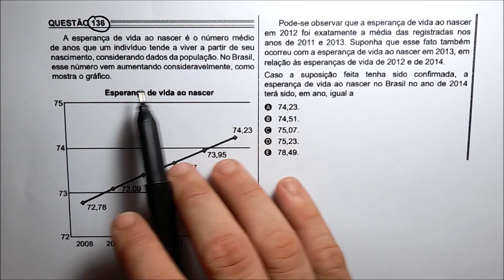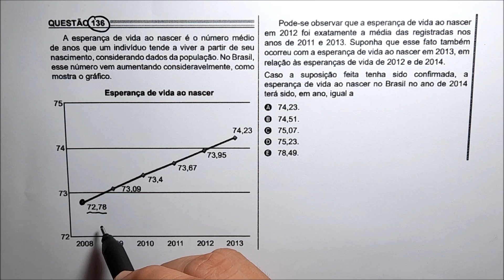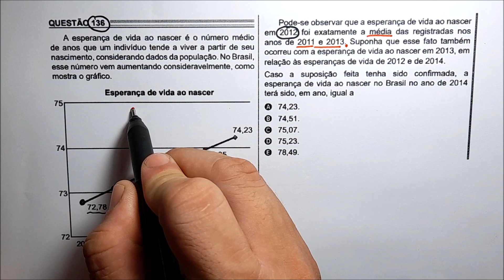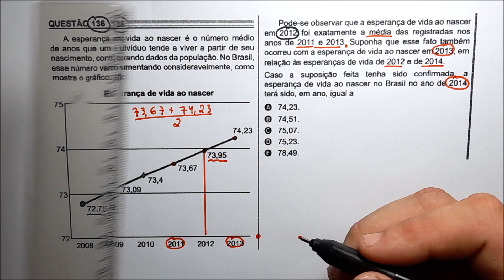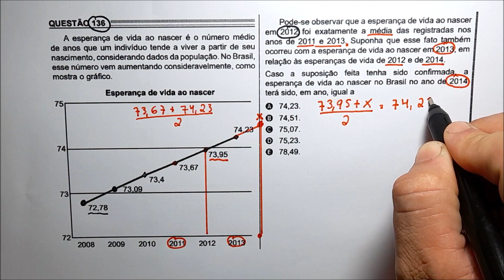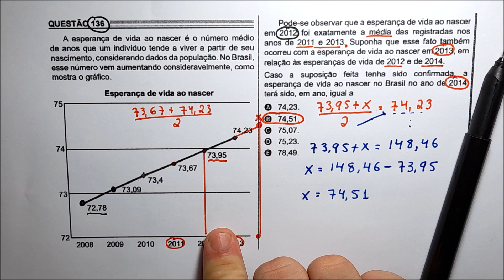ENEM 2022 - MÉDIA : A esperança de vida ao nascer é o número médio de anos que um indivíduo.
Nessa aula de MATEMÁTICA, resolveremos a questão 136 do caderno de prova cinza.

➡️ Compartilha com um colega.

⏯️ ASSISTA TAMBÉM :

A esperança de vida ao nascer é o número médio de anos que um indivíduo tende a viver a partir de seu nascimento, considerando dados da população. No Brasil, esse número vem aumentando consideravelmente, como mostra o gráfico.
Pode-se observar que a esperança de vida ao nascer em 2012 foi exatamente a média das registradas nos anos de 2011 e 2013. Suponha que esse fato também ocorreu com a esperança de vida ao nascer em 2013, em
relação às esperanças de vida de 2012 e de 2014. Caso a suposição feita tenha sido confirmada, a esperança de vida ao nascer no Brasil no ano de 2014 terá sido, em ano, igual a
A 74,23.
B 74,51.
C 75,07.
D 75,23.
E 78,49.